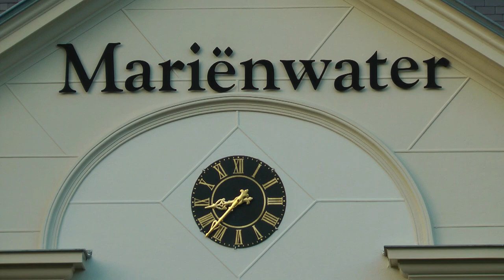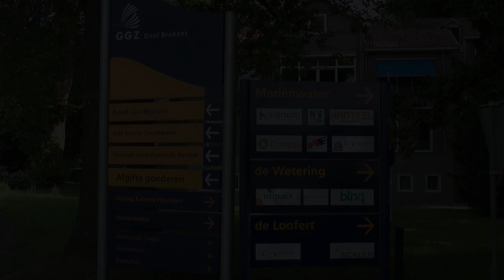Landgoed COUDEWATER Prom 1